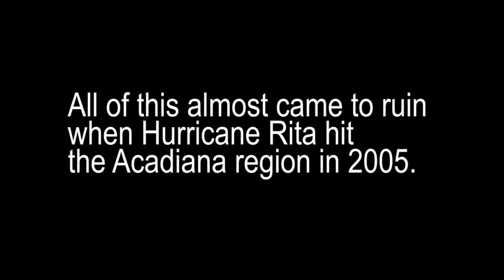Tabasco factory fights to stay on Avery Island, Louisiana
The hot sauce's founders lead the fight to save the vital marshes south of Avery Island, LA. They built a 17--foot-tall levee to protect the Tabasco factory itself.